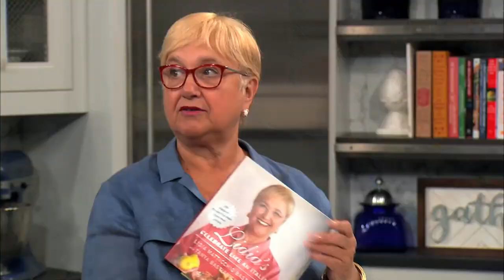Real Food - Celebrate Like an Italian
Msgr. Jim Vlaun is joined by chef and author, Lidia Bastianich. Together they prepare two delicious dishes from the popular book, “Lidia's Celebrate Like an Italian.”